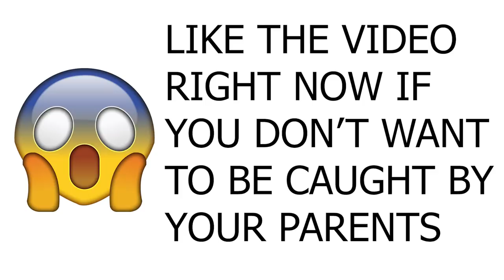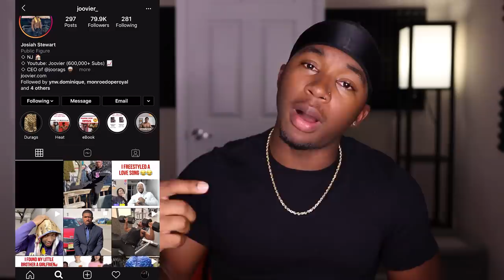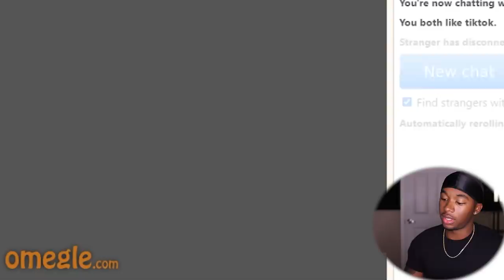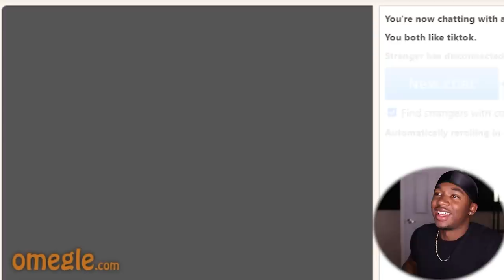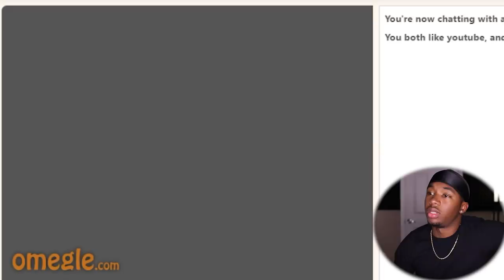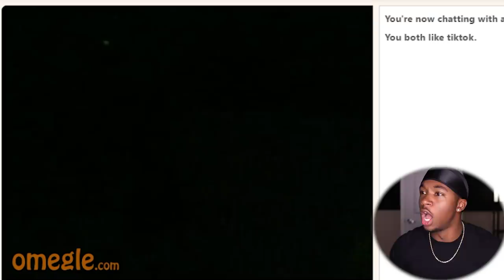Her Parents Walked In On Her And Her Boyfriend Doing IT | Joovier Trolling on Omegle